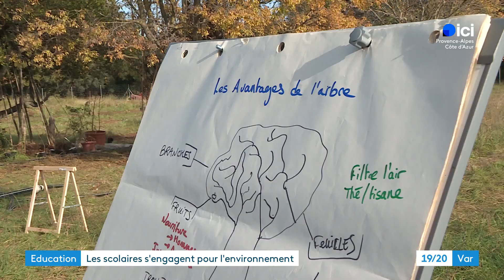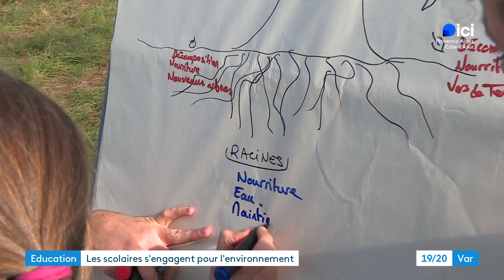Quand les enfants sèment l'avenir : planter des arbres pour la biodiversité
Des élèves mettent les mains dans la terre pour planter des arbres, accompagnés par un maraicher passionné. Une expérience éducative, portée par l’association "Des enfants et des arbres" à Ollioules, dans le Var. L'objectif :  sensibiliser les plus jeunes aux enjeux environnementaux et climatiques.